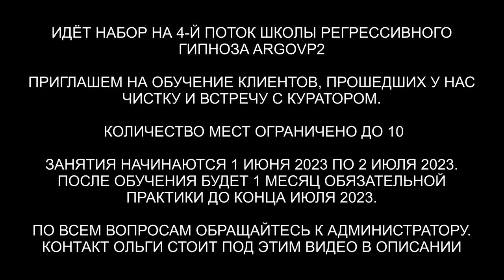Куратор с Урана отвечает на 10 вопросов | Душа с Урана | ARGOVP2 регрессивный гипноз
✅ По вопросам сеансов - администратор Ольга Куратор с Урана отвечает на 10 вопросов | Душа с Урана
00:00 Приветствуем Куратора Марины
Вопросы:
01:30 Какой главный опыт души в этом воплощении
03:06 На что мне стоит обратить внимание в этом воплощении для ускорения развития моей осознанности
04:08 Какие таланты скрыты во мне, какие мне нужно раскрыть, чтобы найти себя в этом земном воплощении?
05:27 Расскажите о прошлом воплощении на Земле
06:36 Для какого опыта или урока пришла душа моей дочери ко мне
07:20 Сложные отношения с мамой. Какой урок я прохожу со своей мамой
08:07 Как мне видеть и слышать ваши подсказки когда вы меня направляете
09:48 Вопрос о тяжести нахождения на Земле
12:09 Откуда Я
13:12 Просьба совета о крепкой семье
14:54 Заключительные слова
15:36 Подарок Куратору
18:26 Возвращаем тонкую копию в биоробот Душа